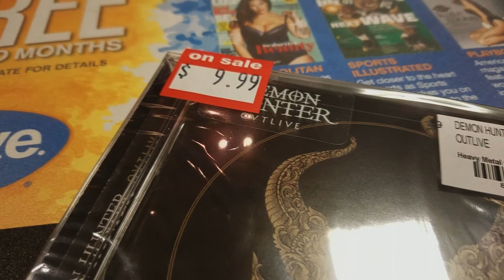Youtube Is Not Dying, BUT it may Die Soon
i talk about  bad traffic  where i live and  what is youtube family-friendly content?